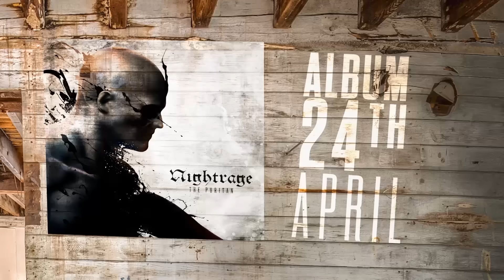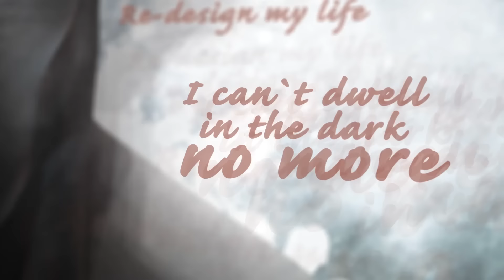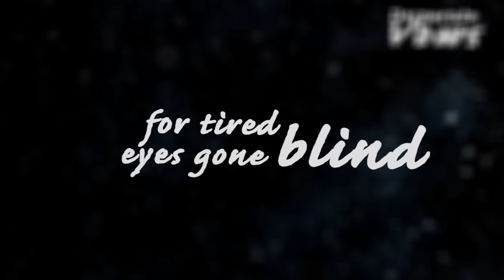Nightrage - Desperate Vows (Lyric Video)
MELODIC DEATH METAL / Nightrage – Desperate Vows - From The Puritan album on Despotz Records.

Crystal Light Productions lyric video

Nightrage has left its marks in the Scandinavian metal scene and is a force to be reckoned with that stands for quality. Trends come and go but Nightrage knows how to always deliver music that reflects their burning souls. This is a band that knows how to combinine the old with the new, making a killer combo without forgetting their roots or where they came from.

Nightrage har satt sina spår i den Skandinaviska metal-sfären. Med sin genomgående kvalitet är bandet en trupp att räkna med. Trender kommer och går men Nightrage levererar ständigt musik som reflekterar deras eldiga själar. Detta är ett band som vet hur man skapar en dödlig kombination av gammalt och nytt, utan att glömma de rötter de kommer från.